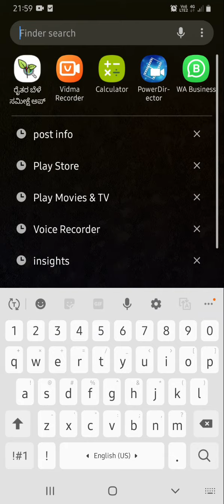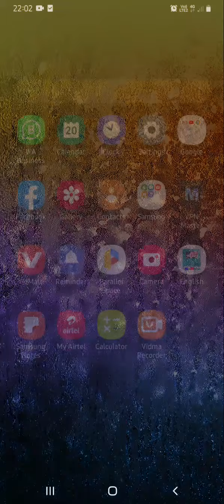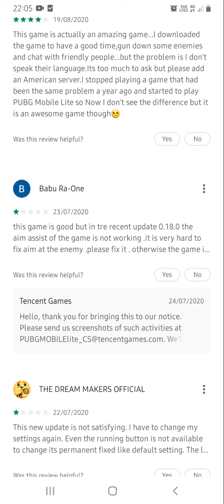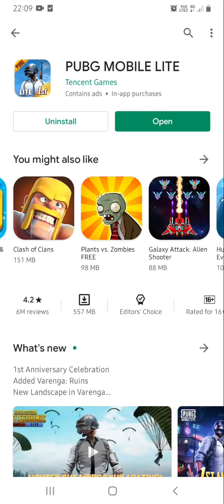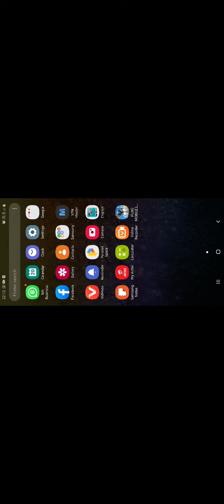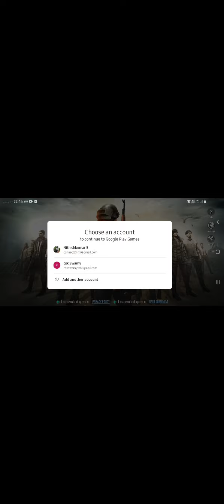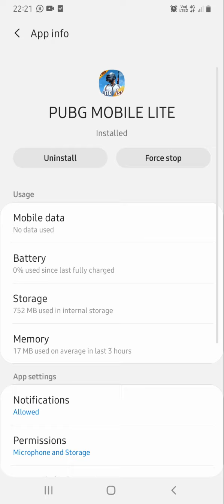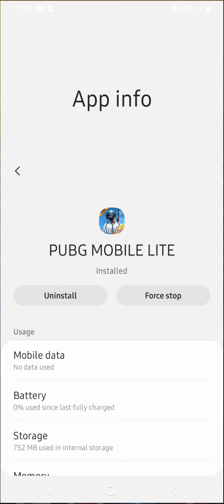Installing pubg game | Ni8s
Installing pubg for the very first time